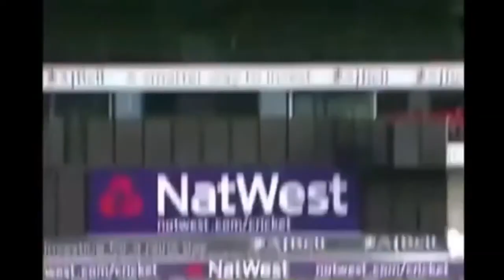Best Catches in Cricket | Unbelievable Unexpected catches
Checkout amazing Unbelievable Unexpected catches by flexible and athletic fielders like Kieron Pollard, Ab De Villiers, David Miller, Kumara Sangakkara, Adam Gilchrist, Dwane Bravo and many more